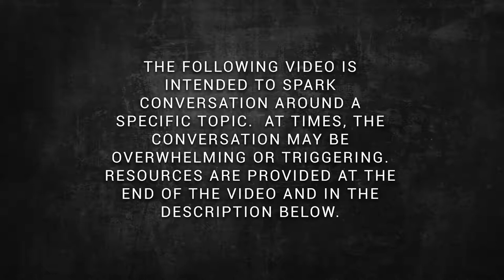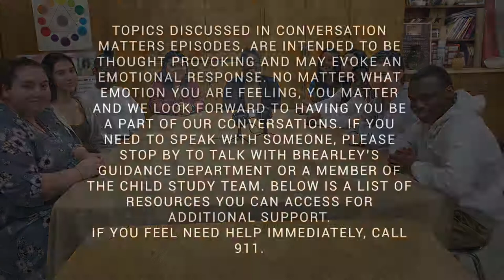Conversation Matters: Episode 03: Implicit Bias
Having learned through our work with the Race Matters Alliance that young people can have mature, meaningful  conversations about sensitive topics, several members of the group went on to establish Conversation Matters. This is an online interview show in which panels of students of all races and ethnicities address subjects that are important to young people in an effort to bridge the gaps of culture and race that exist at our school and in our society today.

- Crisis Text Line or Text HOME to 741741